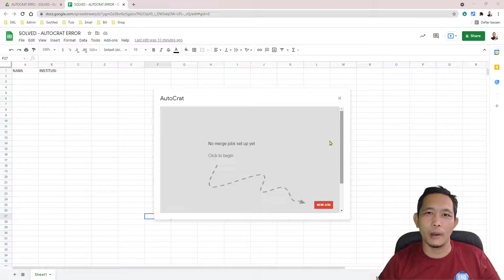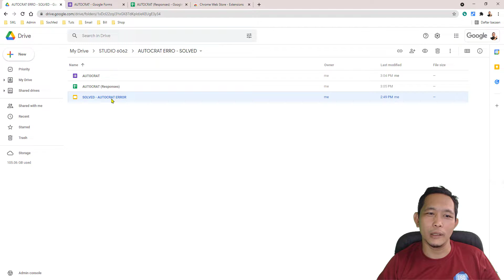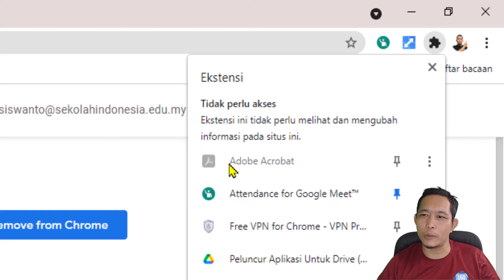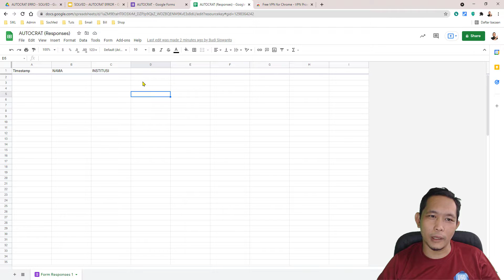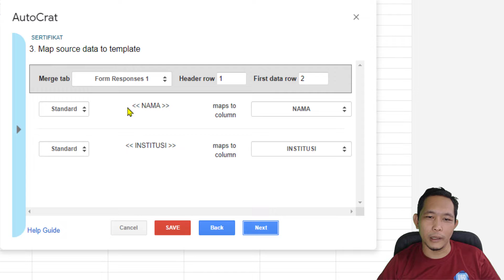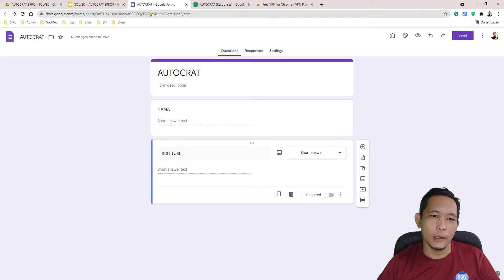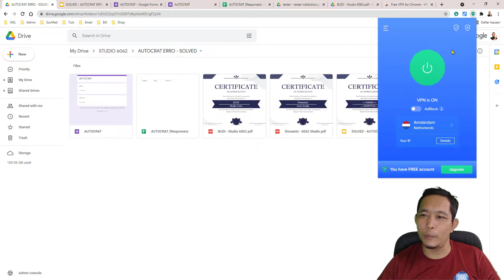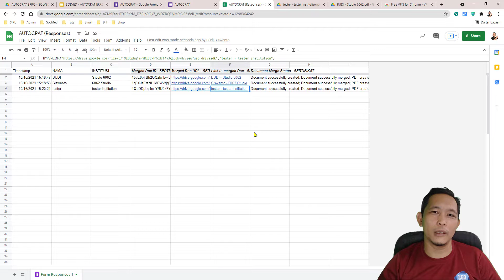Cara Mengatasi Autocrat Error | How to Solve Error Autocrat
Document automation software autocrat mengalami error dan menu-menunya tidak beraturan, video ini menjelaskan cara mengatasi autocrat error.